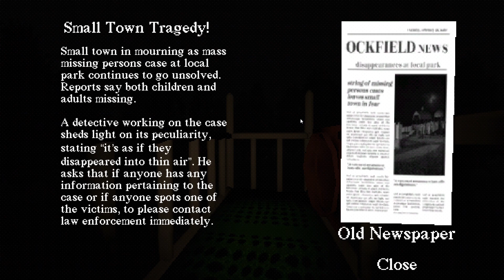Slide in the woods (Full Game, No Commentary)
"This was okay. It was a nice and spoopy.

I do have a few questions though. Why does the playable character do all this? Are they actually a psychopathic midget following orders from their god? That would be kinda funny.

Other than that I don't have much to say. It was a nice dose of spookiness."